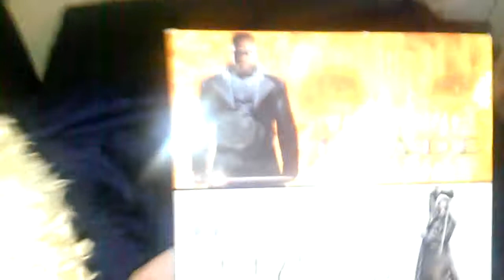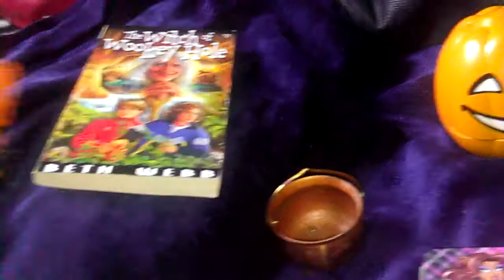GOTH HALLOWEEN HAUL 2 (2017)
goth shopping